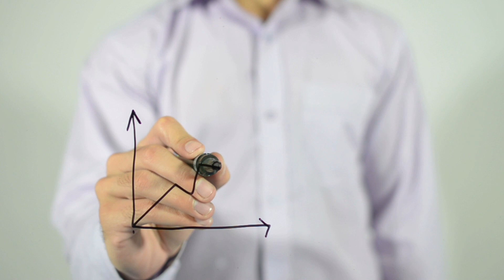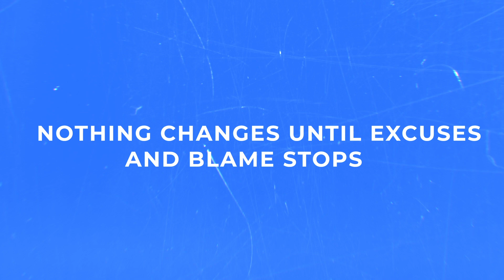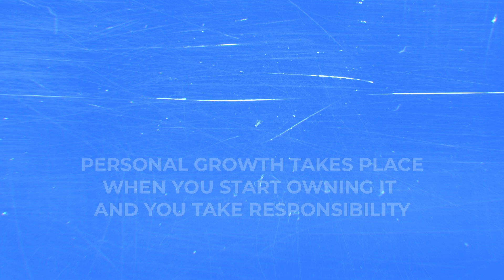Stop blaming others and start taking responsibility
Join us for a transformative episode on Sales Made Easy! 🎧

I dive deep into the vital distinction between blame and responsibility, offering invaluable insights for sales professionals seeking to elevate their game. Discover how embracing responsibility can empower you to overcome challenges, build trust, and achieve lasting success in sales. Don't miss out on this actionable advice to unlock your full potential! 💪✨

👥 Join the Community: Share your goals in the comments and conquer challenges together!